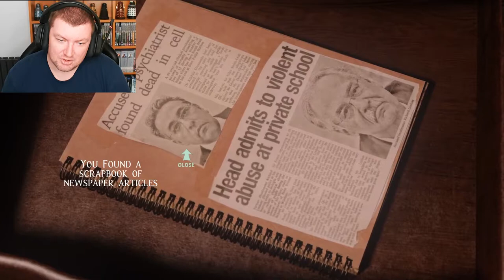Goodbye Little Amy - AT DEAD OF NIGHT - Part 4